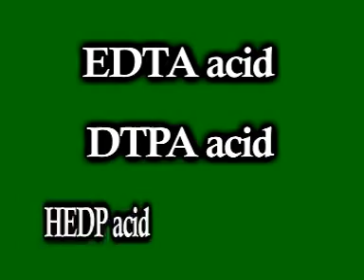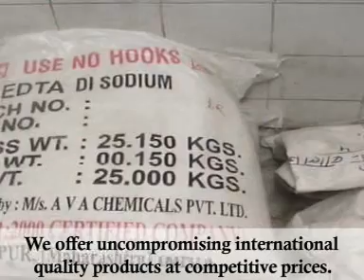Chemical Manufacturing Process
Ava Chemicals Private Limited - Manufacturer and exporter of sequestering chemicals, ammonium acetate, ethylene diamine tetra acetic acid, chelating agents, diethylene triamine penta acetic acid, nitrilo triacetic acid, sodium carbonate anhydrous, sodium bicarbonate and sodium citrate.